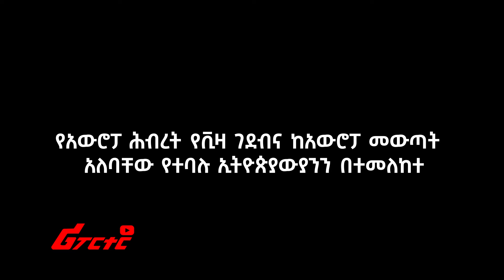ውጭ ጉዳይ ሚኒስቴር የንብረት ማስመለስ ረቂቅ አዋጅን አስመልክቶ ምን አለ ?